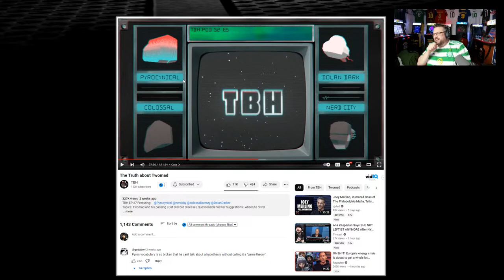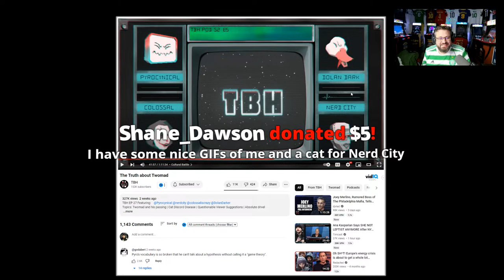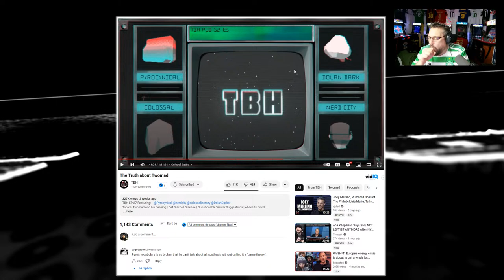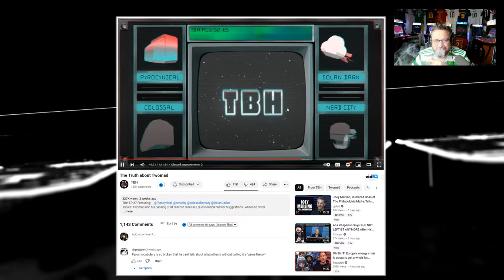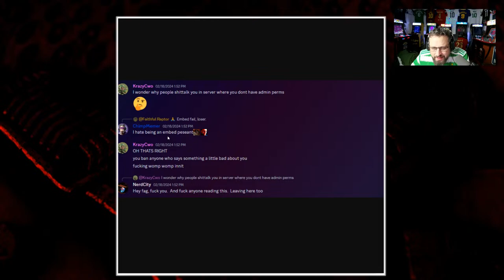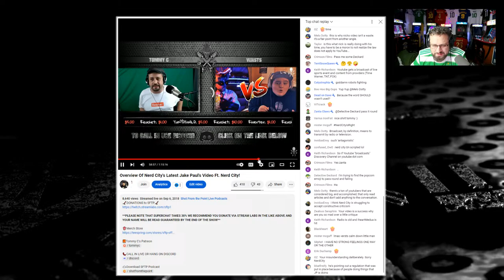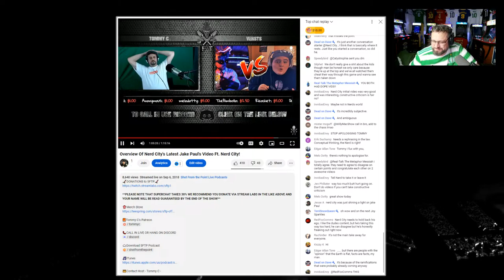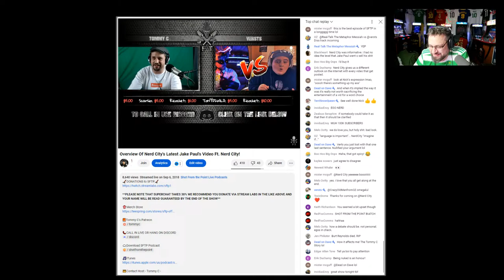NERD CITY DOES NOT LIKE CATS! ( THE NEXT LOLCOW )